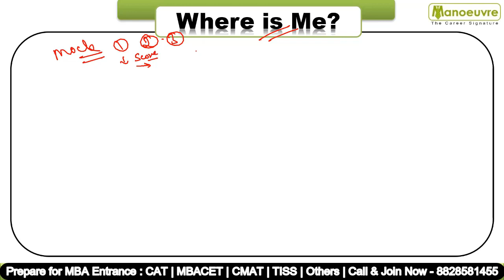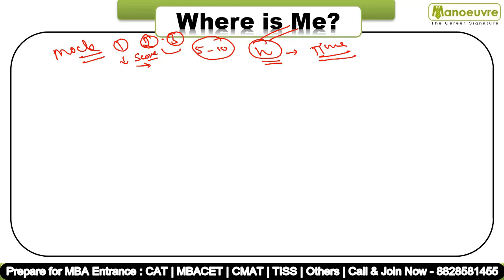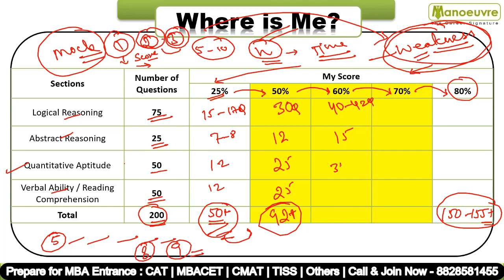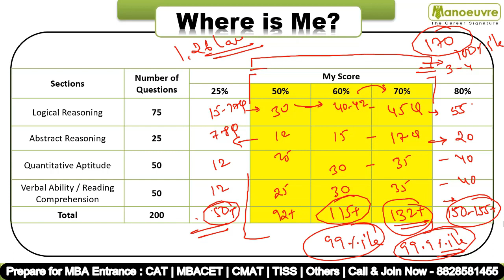MBA CET - 2022I WEAKNESS पर काम करना ज़रूरी है !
Call/WhatsApp on :
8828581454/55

CLASSROOM COACHING :-
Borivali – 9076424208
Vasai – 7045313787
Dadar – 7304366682